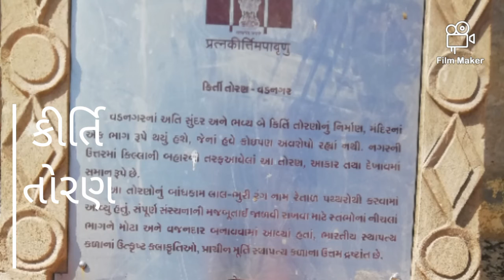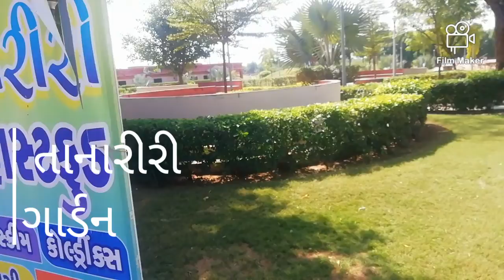vadnager travel vlog /my first vlog